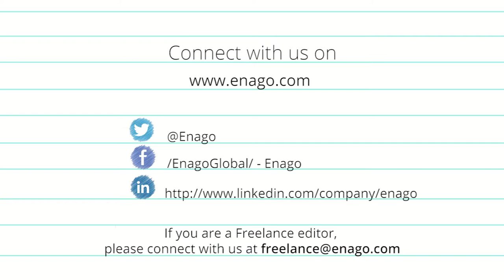Leonie Pipe – Expert Editor (Physical Sciences)